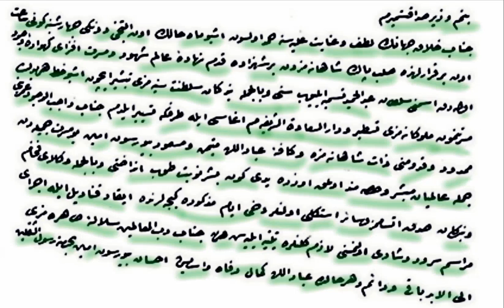Osmanlıca Belge Okumaları 225. (2. Abdülhamit'in doğumu)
Ulu Hakan Sultan ikinci Abdülhamid Han'ın doğumunu ve buna dair kutlamaları anlatan arşiv belgesidir.

Benim vezir-i Sadakat-semirim
Cenab-ı Hallak-ı Cihan'ın lütf u inayet-i Alliyesine hamdolsun işbu mah-halin onaltıncı dünkü Çarşamba günü saat onbir kararlarında sulb-i pak-i şahanemizden bir Şehzade kadem-nihade-i alem-şuhud ve meserret-efza-yı kehvare-i vücut olarak ismini Sultan Abdülhamit tesmiye eyleyip seni ve bilcümle bendegan-ı saltanat-ı seniyyemizi tebşir için iş bu hatt-ı Hümayun-ı meserret-nümun-ı mülükanemizi tastir ve daru's-saadeti'ş-şerifem ağası ile tarafına tesyir eyledim Cenab-ı vacibu'l-vücut ömrünü memdud ve kudumunu zat-ı şahanemize ve kaffe-i ibadullah müteyemmen ve mesut buyursun amin ve bu meserret-i cemileden  cümle alem-yan mübeşşer hisse-mend olmak üzere yedi gün beşer nevbet top endahtı ve bilcümle vükela-yı fiham ve bendegan-ı sıdk-ı ittisamımız vesair istekli olanlar dahi eyyam-ı mezkure gecelerinde 'ikad-ı kanadil ile icra-yı merasim-sürur u şadi  olunması lazım gelenlere tembih eylesin hemen Cenab-ı rabbü'l-alemin sülale-i tahiremizi ilelebet baki ve daim ve herhalde ibadullaha kemal-i refah ve asayiş İhsan buyursun amin bi-hürmeti rasulü's-sakaleyn.

Youtube'ta Osmanlıca belge okumalarını gerçekleştirdiğimiz "Zafer Şık" kanalımızda okuduğumuz dersleri buradan indirebilir ve paylaşabilirsiniz;

Not: İlgili linklerle yüklenen dersin dokümanına aynı anda ulaşabileceksiniz inşaallah. Gayret bizden tevfik Cenab-ı Mevla'dan.

Zafer Şık
Arşiv Uzmanı